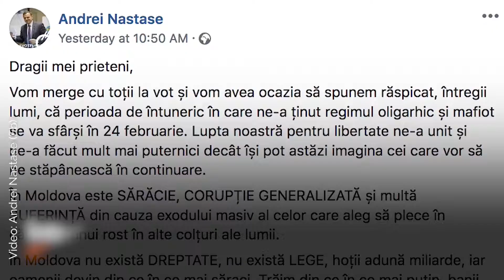Năstase, pe Facebook, le spune alegătorilor că îi iubește.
Liderul ACUM vorbește despre schimbarea
clasei politice și ”oameni complet noi”.
Voi ce ziceți?
În echipa ACUM sunt oameni complet noi?